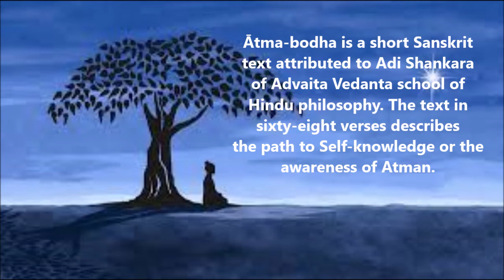Ātma-bodha - PART 7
Ātma-bodha is a short Sanskrit text attributed to Adi Shankara
of Advaita Vedanta school of Hindu philosophy. The text in
sixty-eight verses describes the path to Self-knowledge or the
awareness of Atman.